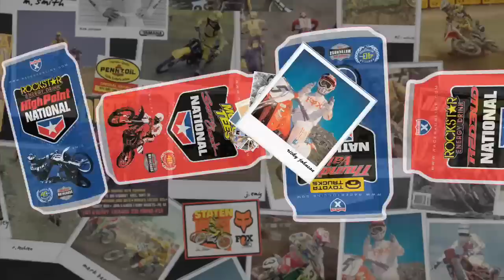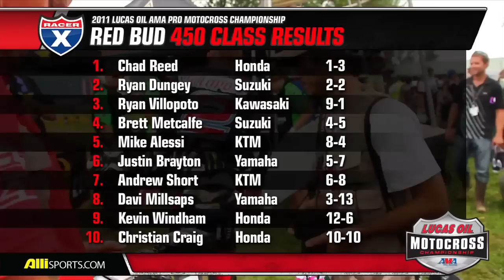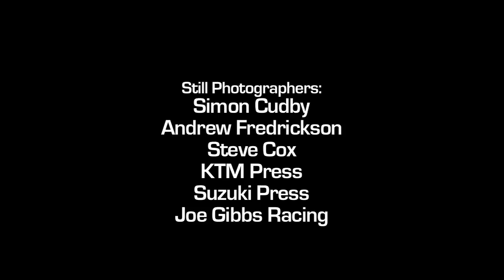2011 Red Bud Post-Show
2011 Toyota Trucks Red Bud National Post-Show with Brett Metcalfe.